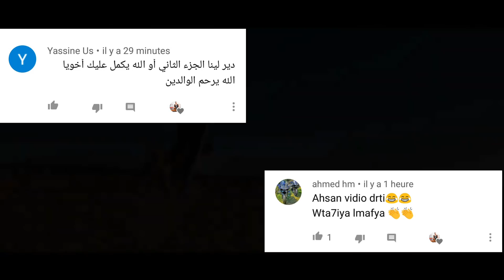الفرق مابين صاحبك الكلب و الكلب صاحبك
Omar Go marké l'gol khali l'3dyan out Game

اي سؤال او مساعدة المرجو تواصل معي على الإنسطاغرام

 Omar_el_mestari